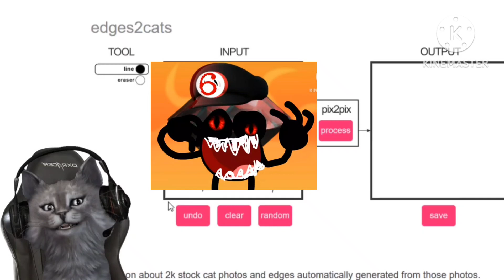666clay Turned 777clay???